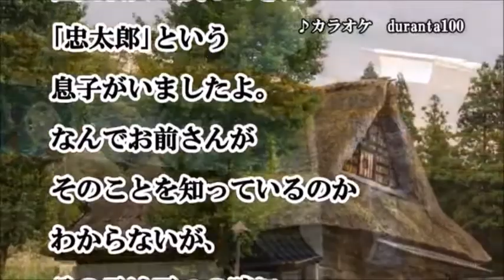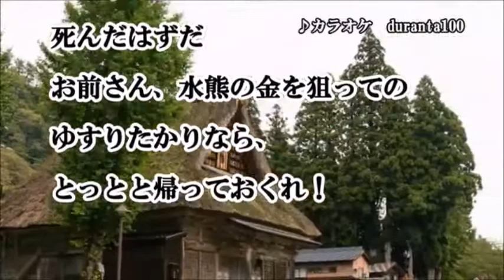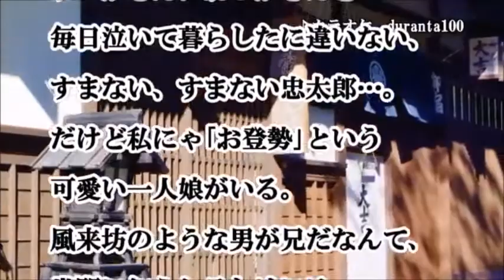新曲：島津悦子・[水熊の母]・cover上原孝義・2021年8月4日発売。 82歳のお爺さんの歌。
「水熊の母」作詞：佐野文香
　　　　　　作曲：山崎剛昭
島津悦子さん「水熊の母」を歌って見ました。
お聞き頂ければ幸いです。出来立てホヤホヤです。
歌詞を一部間違えて居ました。お詫びいたします。
画像拝借有難う御座います。「夢一筋　C/W曲」